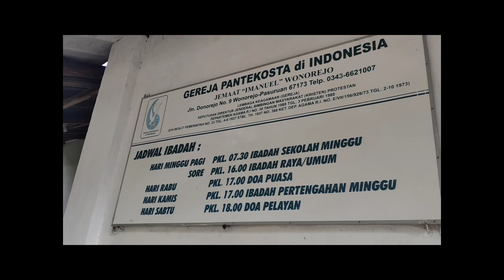Sejarah GPdI Imanuel Wonorejo Kab. Pasuruan (part 1)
Proyek video Sejarah @gpdiimanuelwonorejo-pasuru9635

Perjalanan Api Pantekosta yang dimulai tahun 1921 di Indonesia juga merambah ke perdesaan khususnya ke desa Wonorejo Kecamatan Wonorejo Kabupaten Pasuruan pada tahun 1946. Melalui video ini, kiranya sejarah itu dapat tergambar hingga saat itu di tahun 2021 GPdI Imanuel telah berusia 75 tahun, sebagai apresiasi dan ungkapan ucaoan syukur kami atas lawatan Rohul Kudus yang telah bekerja di gereja kami, video ini adalah sebagai pengingat untuk generasi keluarga besar GPdI Imanuel penerus agar dapat senantiasa mengingatkan kepada perjuangan2 pahlawan iman yang pernah bekerja dalam melayani pekerjaan Tuhan tanpa lelah semuanya hanya bagi kemuliaan nama Tuhan Yesus saja. Imanuel - Tuhan Yesus selalu memberkati & menyertai. Selamat Ulang Tahun ke 75 tahun GPdI Imanuel Wonorejo (thn 2021)